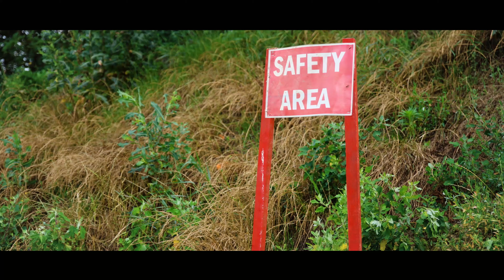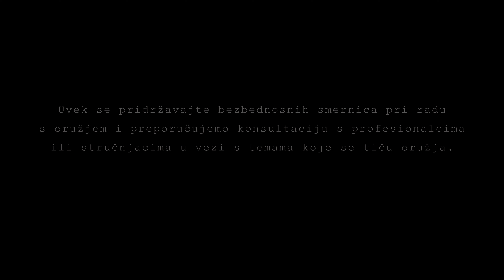TRENING ZA POČETNIKE- Lekcija 1 HVAT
Kroz 11 epizoda ovog edukativnog serijala, vodićemo vas korak po korak kroz sve bitne aspekte koji će poboljšati vaše veštine pucanja. Od osnovnih principa do naprednih tehnika, naš cilj je da vam pomognemo da ispravite sve greške i postanete sigurniji i precizniji strelac.

"Trening za početnike" je kreiran s namerom da podigne svest o važnosti pravilnog rukovanja oružjem. Svaka epizoda je pažljivo osmišljena kako bi vam pružila neophodno znanje i veštine, uz stalni naglasak na bezbednosti na strelištu.

Verujemo da je edukacija ključna za razvoj odgovornih strelaca, zato smo se potrudili da vam obezbedimo sadržaj koji je informativan, koristan i lako razumljiv.

Pratite naš serijal, učite zajedno sa nama i podelite svoje iskustvo s nama!

🔰 Predstavljamo vam X5, zaštitno lice Hornet brenda! 🔰

X5 je kreiran isključivo za potrebe snimanja našeg serijala i nema nikakvu sličnost sa stvarnim osobama. Kao simbol naše posvećenosti sportskom streljaštvu i bezbednosti, X5 će vas voditi kroz sve naše avanture.

Klub strelaca Hornet želi jasno da se ogradi od svake neodgovorne i nebezbedne upotrebe oružja. Naš klub promoviše isključivo sportsko streljaštvo, koje se odvija na bezbedan i odgovoran način, pod nadzorom kvalifikovanih instruktora i na specijalizovanom strelištu.

🔒 Naša misija je da osiguramo bezbedno okruženje za sve naše članove i da podignemo svest o važnosti pravilne i odgovorne upotrebe oružja. Svako neodgovorno ponašanje i zloupotreba oružja strogo su zabranjeni i u suprotnosti sa vrednostima koje zastupamo.

🚫 Klub strelaca Hornet se ograđuje od bilo kakve promocije oružja koja nije u skladu sa našim principima i standardima.
Hvala vam što podržavate našu posvećenost bezbednosti i odgovornosti.